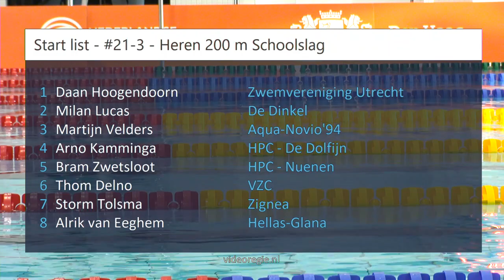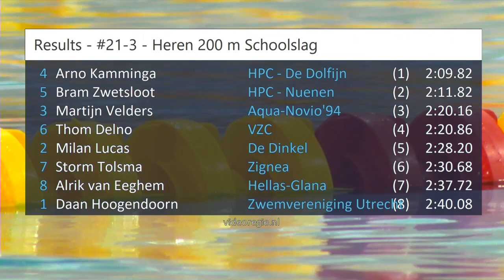#21-3 - Heren 200 m Schoolslag - NK kb Den Haag | Zwemmen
NK kb Den Haag - #21-3 - Heren 200 m Schoolslag